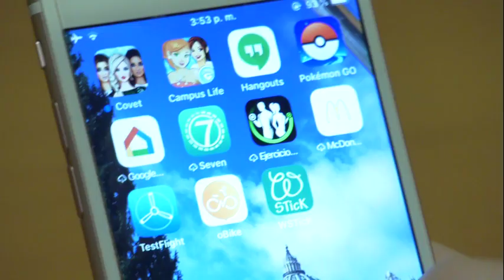Crisis in Ethiopia: humanitarian aid still unable to reach Tigray region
The situation in Ethiopia has worsened. On Nov. 2, the government declared a state of emergency.